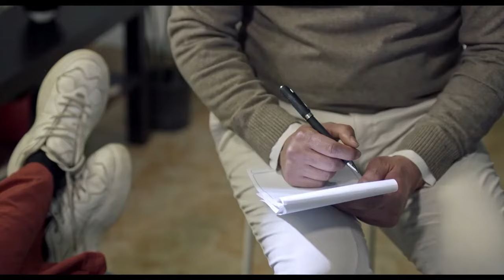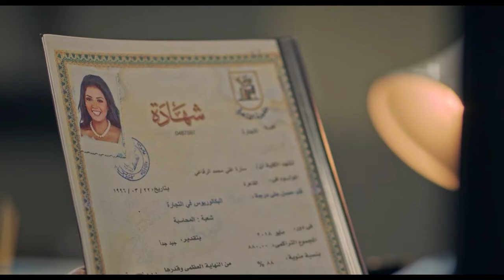حصريا فيلم الأثارة و التشويق " لعبة أبليس " بطولة ياسمين صبري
تدور الأحداث في قلب محافظة (الإسكندرية)، حيث يمر (بكر الإسكندراني) بالعديد من الصراعات مع والده وابن عمه وحبيبته؛ فيقرر السفر إلى الخارج بحثًا عن حياة جديدة، وحينما يعود بعد تحقيق ذاته تعود الصراعات فتطارده مجددًا.

ﺇﺧﺮاﺝ: خالد يوسف (مخرج)  كمال منصور (مخرج منفذ)
ﺗﺄﻟﻴﻒ: أسامة أنور عكاشة (مؤلف)
طاقم العمل: أحمد العوضي  حسين فهمي  زينة  رحاب الجمل  بيومي فؤاد  محمود حافظ
أحمد العوضي (12 ديسمبر 1985 -)، ممثل وملاكم مصري.

حياته و مشواره المهني
تخرج من كلية التجارة جامعة حلوان تخصص : تجارة خارجية عام 2006 قبل أن يحترف التمثيل، كان ملاكمًا في الأساس، وكان يقوم بالتمثيل بمسرح الجامعة، عام 2009 دخل مجال التمثيل بترشيح من الفنان نور الشريف والمخرج يوسف شرف الدين للقيام بأحد الأدوار في مسلسل «الدالي 3». توقف فترة طويلة عن التمثيل تصل إلى خمسة سنوات وعاد بمسلسل «السبع وصايا»، الذي أسهم بشكل كبير في تعرف الجمهور عليه عام 2014 حقق شهرة وانتشاراً عربيا لدوره في مسلسل نظرة فابتسامة و مسلسل نصيبي وقسمتك بموسمه الثاني من خلال شخصية زياد التي خانته زوجته مع أقرب أصدقائه.

حياته الأسرية
عام 2017 أعلن خطوبته على فتاة من خارج الوسط الفني تدعى «رنا رشيدي»، في حفل عائلي بسيط اقتصر على العائلة والأصدقاء  لكنه انفصل عنها لاحقا في مايو 2020 أعلن زواجه من الممثلة ياسمين عبد العزيز. وتم الإعلان عن الطلاق رسميًا بينهما في 16 يناير 2024.

أعماله
في التلفزيون
سنة الإنتاج اسم المسلسل الشخصية
2024 حق عرب عرب السويركي
2023 ضرب نار جابر
2021 الاختيار الجزء الثاني هشام عشماوي
2021 اللي مالوش كبير سيف الخديوي
2020 شديد الخطورة مالك
2020 الاختيار هشام عشماوي
2019 لآخر نفس أدهم
2019 كلبش 3 بروسلي
2018 مليكة (باسل)
2018 أبو عمر المصري أبو سلمان الرحماني
2017 حكايات بنات (ج3) (مازن)
2017 حكايات بنات (ج2) (مازن)
2017 الحصان الأسود (مدحت واصل)
2017 أرض جو (عمر)
2017 نصيبي وقسمتك 2 :خماسية نظرة فابتسامة زياد
2016 نوايا بريئة
2016 الميزان (الرائد هشام الصاوي)
2016 العهد الكلام المباح (أكمل)
2014 السبع وصايا (محسن)
2013 الكبير أوي (ج 3) طارق نور الحلقة 25
2013 ميراث الريح
2011 الدالي (ج3) (ناصر الطايل)
2009 ما تخافوش (طارق)
في السينما
سنة الإنتاج الفيلم الشخصية
2024 الإسكندراني (بكر)
2021 موسى
2020 لص بغداد عيسى
2017 هروب اضطراري (الرائد أيمن غالي)
2009 بدل فاقد (إيهاب)